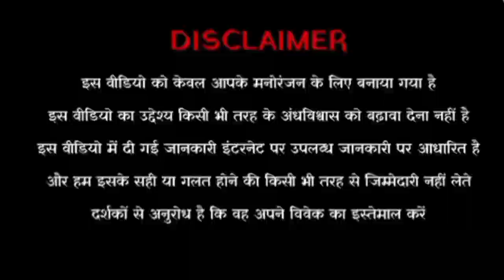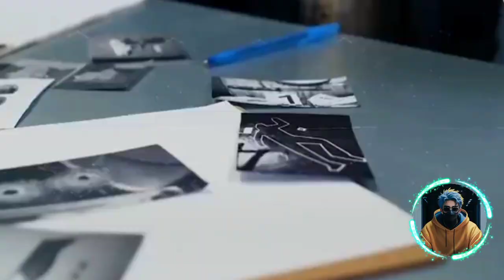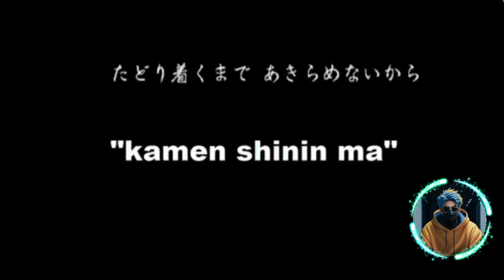बिना पैरों वाली चुड़ैल जो रात में करती है शिकार।TEKE TEKE Japanese Urban Legend horror story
Best horror video link)👌😱

horror movie
 horror story
 horror video
 horror movie hindi
horror sound
 horror shor
how to horror movie
how to horror games
 how to horror story
 how to horror
how to horror video
 how to horror makeup
 how to horror movie download tamil
how to horror movie download telugu
how to horror video editing
how to honor score
horror real story
 horror real video
 horror real story in hindi
 horror real
 horror real movie
 horror real ghost
horror real stories in telugu
 horror real short
 horror real life story
 horror real game
 horror real story shorts
 horror real story in telugu
 horror real story in kannada
 horror real story in tamil
horror real story malayalam
 horror real story movie
 horror real story podcast
horror real story video